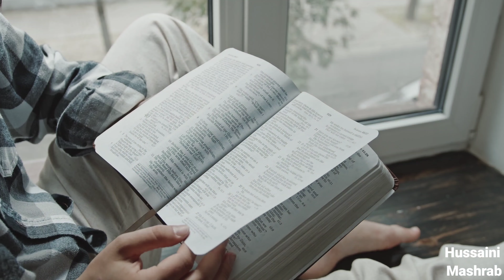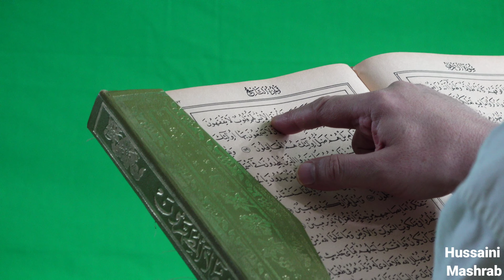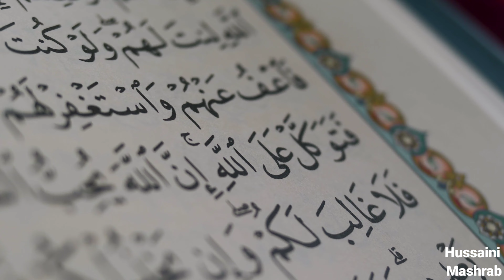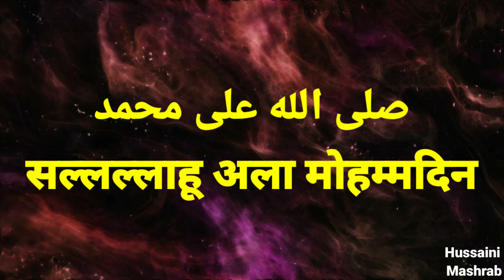Darood Sharif Padhne Ki Fazilat | Rizq Me Barkat Ka Wazifa | Hussaini Mashrab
Cover Topics

1. darood sharif padhne ka tarika
2. darood pak hindi mein
3. ghar me barkat ke liye wazifa
4. dukan ki khairo barkat ki dua
5. wazifa for money

hussaini mashrab ek aisa youtube channel hai jis par apko namaz ka tarika paki aur napaki ke masail aur rozana pesh aane wale masail ke bare me bataya jata hai

hamare social media accounts